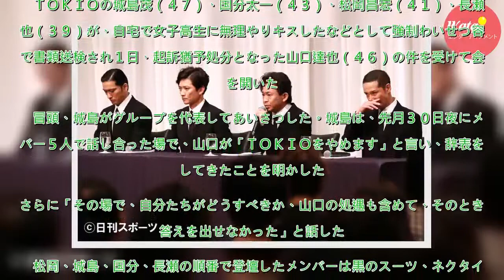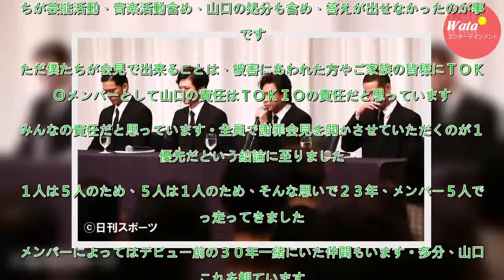山口達也「ＴＯＫＩＯ辞めます」城島茂が辞表預かる - ジャニーズ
ＴＯＫＩＯの城島茂（４７）、国分太一（４３）、松岡昌宏（４１）、長瀬智也（３９）が、自宅で女子高生に無理やりキスしたなどとして強制わいせつ容疑で書類送検され１日、起訴猶予処分となった山口達也（４６）の件を受けて会見を開いた。　冒頭、城島がグループを代表してあいさつした。城島は、先月３０日夜にメンバ...